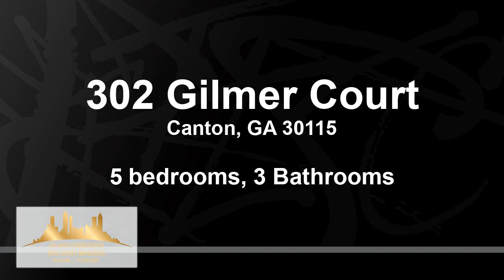Residential for sale - 302 Gilmer Court, Canton, GA 30115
Rare ranch with resort style pool and backyard features in Canton! Located in the beautiful Governor&rsquo;s Preserve community, no detail has been overlooked in this home featuring high ceilings, hardwood flooring, custom trim accents and molding throughout. The gorgeous open concept kitchen includes granite counter tops, tile backsplash, breakfast area with vaulted ceilings, with views to the family room and overlooks the pool and backyard with a door to the back deck. The spacious master suite on the main floor features separate walk-in closets, a sitting area, and a large bathroom with a double vanity. The main floor also includes two large secondary bedrooms. The basement includes additional bedrooms, flex rooms for an office or media room, and a kitchenette. The pool and backyard features concrete decking, a pool house, and a covered outdoor grill area - perfect for entertaining! New upgrades include new paint, a new back porch, and a new pool liner. NEW CARPET INSTALLED IN BASEMENT ON 7/22. HVAC unit was replaced in 2020. Located only minutes from I-575 and downtown Canton!

Bedrooms: 5
Bathrooms: 3
Square Feet: 4444
Price: $687,900